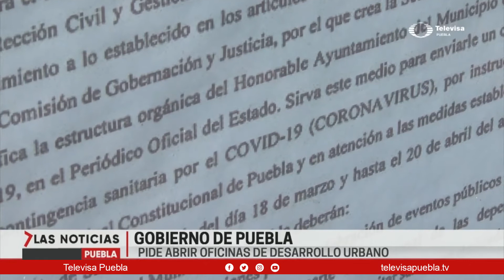Recapacitar Acciones. | Las Noticias Puebla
Ante el cierre de la dirección de Desarrollo Urbano de Puebla.  El Gobernador del Estado. Miguel barbosa,  catalogó dicha acción como un error.